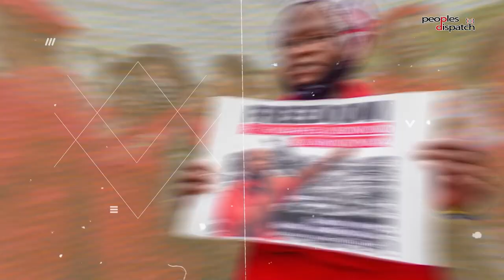Daily Debrief: Libya's flood tragedy and its roots in NATO's attack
- Death toll in Libya's flood disaster surges
- Judge rules against program for young immigrants in US
- New Zealand election is evenly poised